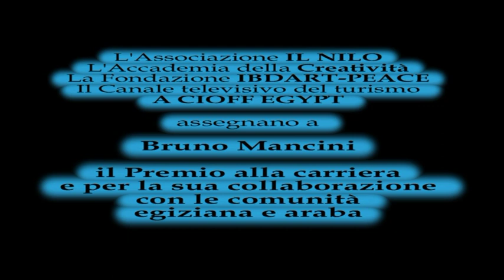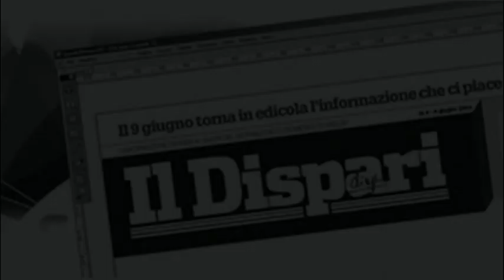Video 7 Premiazione 11a edizione OTTO MILIONI - Premio Egitto